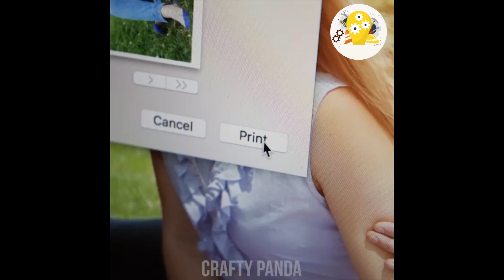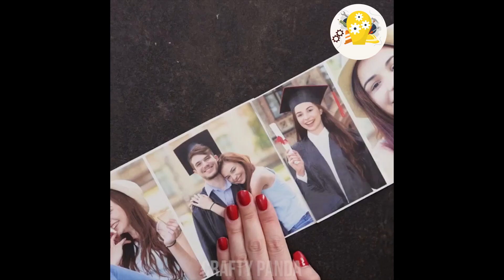Make It Better! 13 Upcycling Home Decor Ideas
Transform your home with these fun and creative upcycling home decor ideas! In this video, we'll show you 13 awesome upcycling projects that are sure to spruce up any room in your house. From using old furniture to turn it into something new to repurposing old bottles and jars, these crafty DIY projects will help you turn your home into a stylish and unique haven. Get ready to get creative and make your home look better than ever

Making a gorgeous flower vase from wood & epoxy
Take your woodworking to the next level with this beautiful flower vase! In this video, we'll show you how to make a stunning vase from wood and epoxy resin. We'll give you step-by-step instructions on how to cut the wood, mix the epoxy, and assemble the pieces. You'll be amazed at the gorgeous results! So if you're looking for a fun, crafty project, this video is for you!